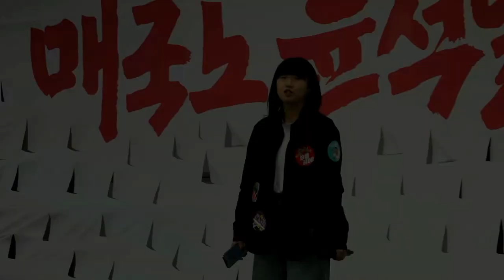역사왜곡 일삼는 태영호 사퇴 외친 애국대학생 석방 촉구! / 한국대학생진보연합